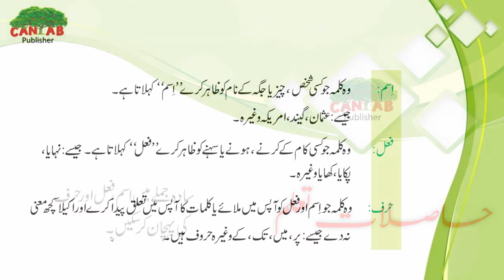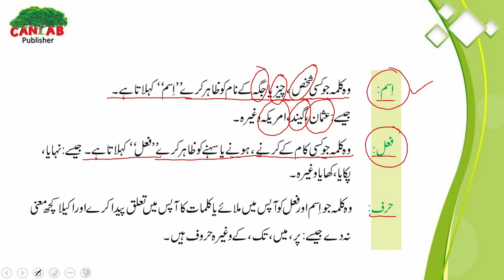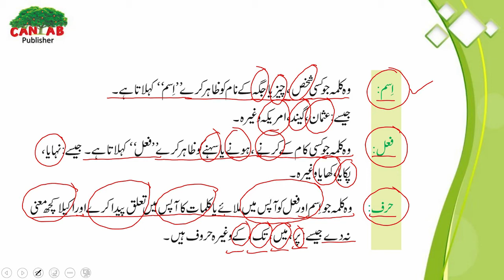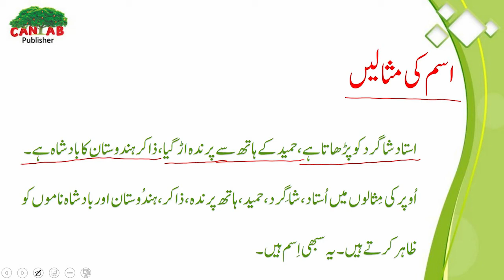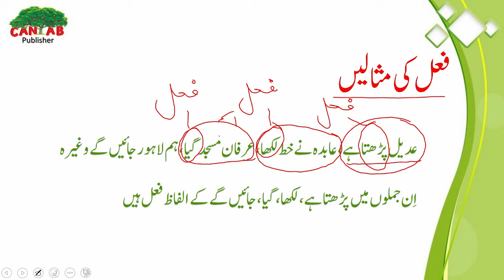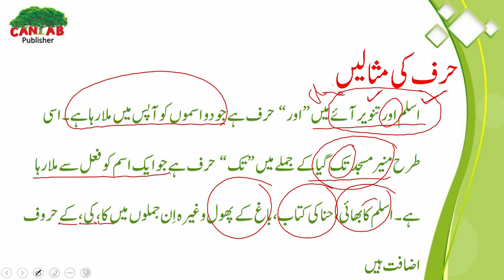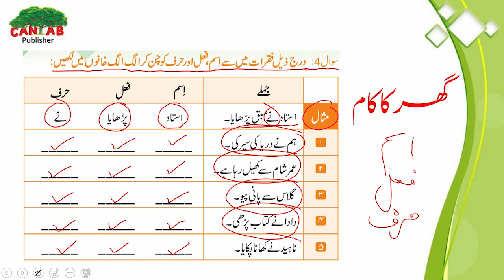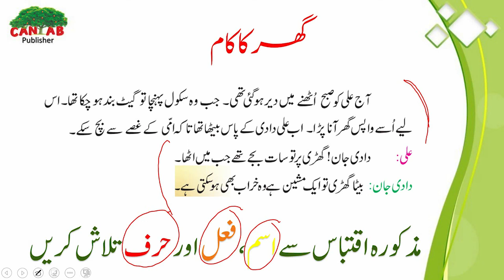KP Urdu Class 2 Chapter 4 Lecture 1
How to  learn Urdu KP class 2 chapter 4 Lecture 1

Urdu KP class 2